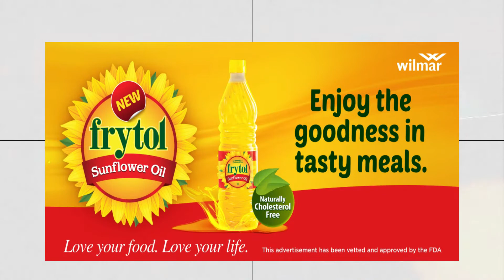Build Up to National Nurses & Midwives Quiz 2021 -KNUST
Build Up to National Nurses & Midwives Quiz 2021